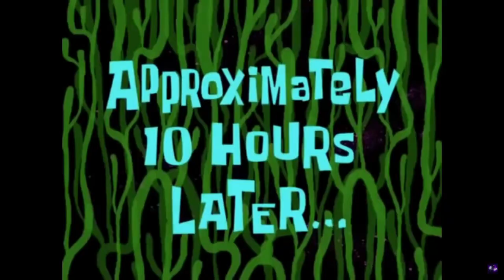You WON'T BELIEVE What Herd Management Has Done to My Red Deer! | Call of the Wild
The Great One HAS TO be close! Today we're back out on the grind for a Great One Red Deer in theHuner Call of the Wild. As our map fills up with more small Males, we're starting to see a lot of Diamonds and Trolls spawning. Will Great One Red Deer #3 spawn soon?!